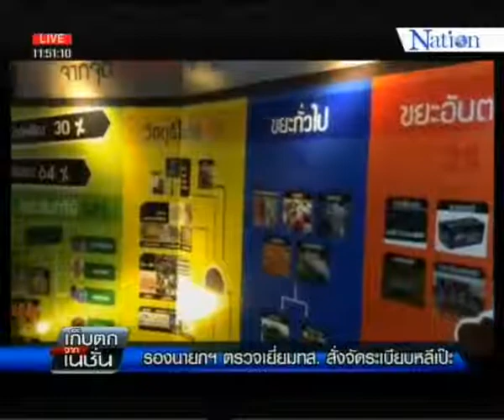Nation channel : "ประวิตร" สั่งจัดระเบียบเกาะหลีเป้ะ 18/12/2557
รองนายกรัฐมนตรี พลเอกประวิตร ตรวจเยี่ยมกระทรวงทรัพยากรธรรมชาติและสิ่งแวดล้อม สั่งให้จัดระเบียบเกาะหลีเป้ะ พร้อมผลักดันทุกหน่วยเดินตามแผน

วันนี้(18 ธ.ค.) พลเอกประวิตร วงษ์สุวรรณ รองนายกรัฐมนตรี เดินทางเข้าตรวจเยี่ยมและมอบนโยบายการปฏิบัติราชการของกระทรวงทรัพยากรธรรมชาติและสิ่งแวดล้อม (ทส.) โดยมีพลเอกดาว์พงษ์ รัตนสุวรรณ รัฐมนตรี ทส.พร้อมด้วยผู้บริหารระดับสูงของกระทรวงให้การต้อนรับ

ทั้งนี้พลเอกประวิตร เยี่ยมชมนิทรรศการของกรมป่าไม้ กรมทรัพยากรทางทะและชายฝั่ง (ทช.) กรมควบคุมมลพิษ โดยระหว่างการตรวจเยี่ยมได้สอบถามนายชลธิศ สุรัสวดี อธิบดีทช. เกี่ยวกับปัญหาการจัดระเบียบการท่องเที่ยวบนเกาะหลีเป๊ะ จังหวัดสตูล การจัดการขยะทะเลในแหล่งท่องเที่ยวทางทะเล จากนั้นเข้าร่วมประชุมกับผู้บริหาร

สำหรับการเดินทางตรวจเยี่ยมและมอบนโยบายครั้งนี้เจ้าหน้าที่ระบุว่าพลเอกประวิตร จะติดตามแผนงานต่างๆ ที่รัฐบาลมอบหมายให้ ทส.ดำเนินการให้สอดคล้อง อาทิ โรดแมพขยะที่จะต้องดำเนินการให้แล้วเสร็จกับขยะตกค้าง จำนวน 28 ล้านตัน ภายใน 5 ปี ปัญหาทางด้านปราบปรามป่าไม้และทรัพยากร และเรื่องการใช้งบประมาณในโครงการเร่งด่วนต่างๆ